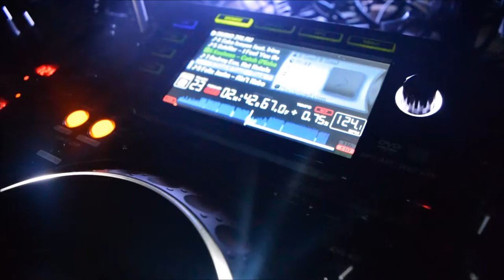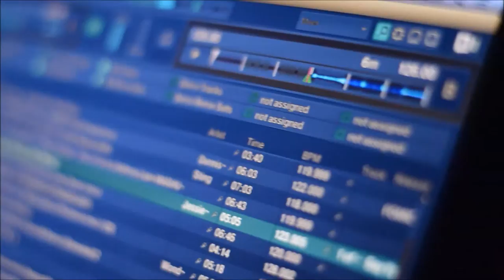• Aristocrat Society Club •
• WE OWN THE CITY NIGHTS •
" Good vibe & Beautiful people "
☆ Reservations & Info : 0265/777999